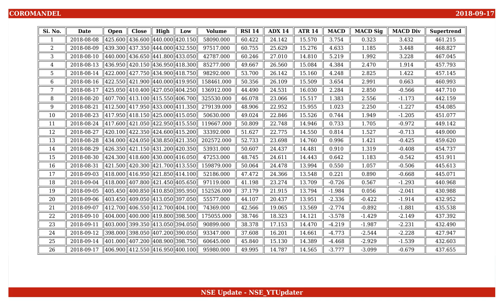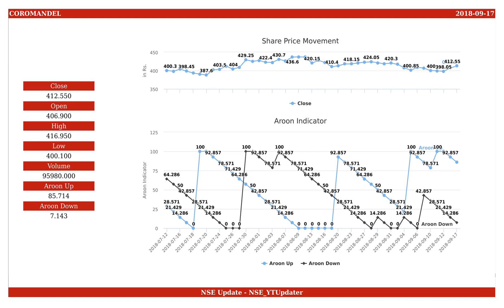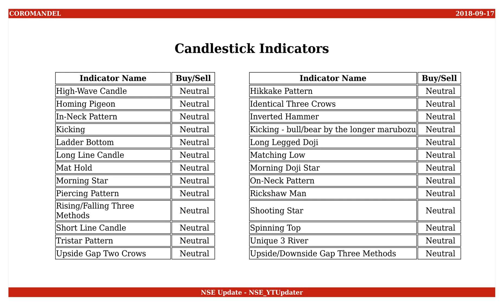Coromandel International, NSE ID - COROMANDEL, BSE ID - 506395 Dt. 2018-09-17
This is an educational video on technical indicators of Coromandel International as of 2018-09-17.

Few Informations on the stock are :
NSE Name : COROMANDEL
BSE Name : 506395
ISIN Number : INE169A01031

An Outlook on the share values are :
Open : 406.900
High : 416.950
Low : 400.100
Close : 412.550